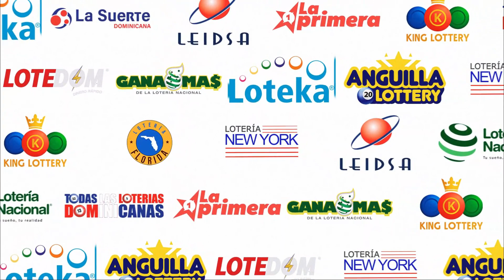Loteria King Lottery 7:30 De hoy 12 de Febrero del 2023